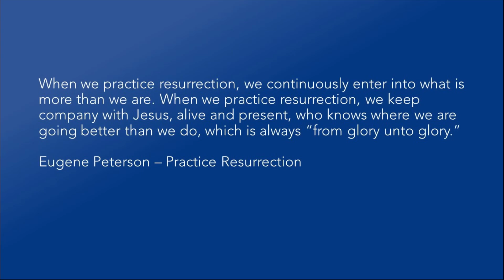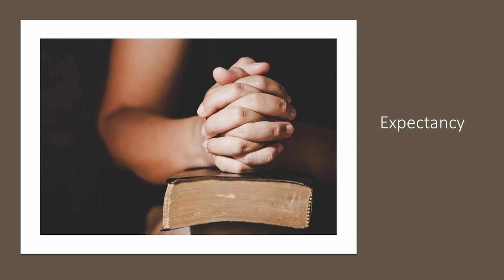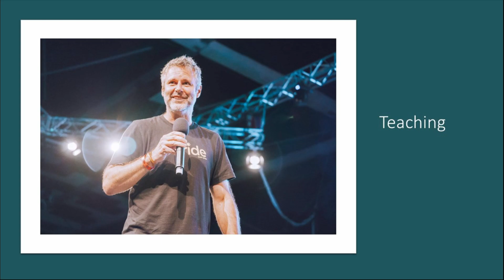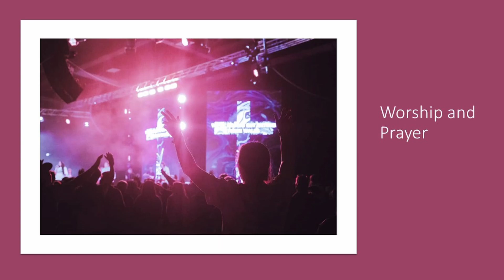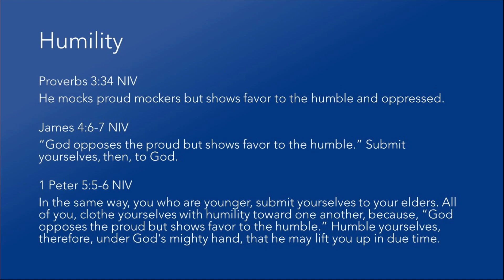Sunday April 7th // Finding life - Practising Resurrection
Sam teaches us how to practice resurrection through expectancy, community, teaching, worship, prayer and joy, and demonstrates how we can use these to stay in the "Easter Camp" moment.